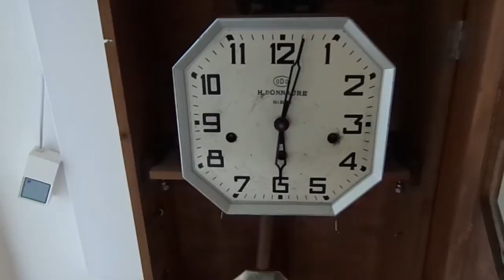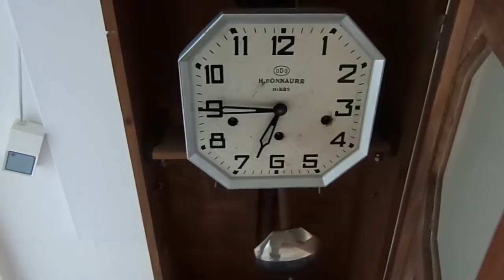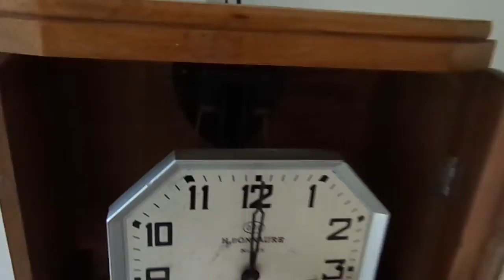sonnerie carillon ODO 36 8 marteaux Art Deco "cesar.3442"